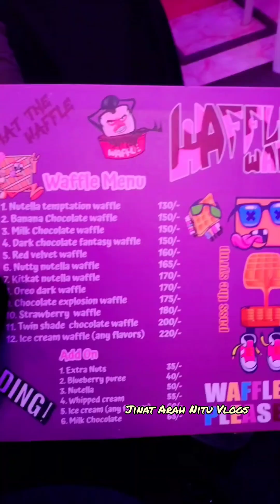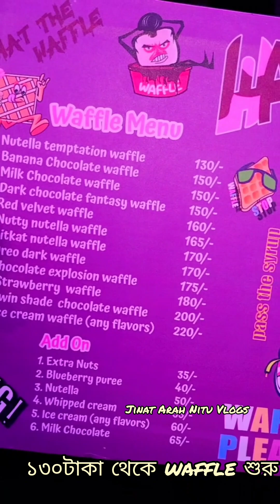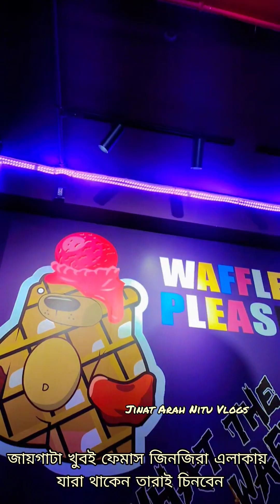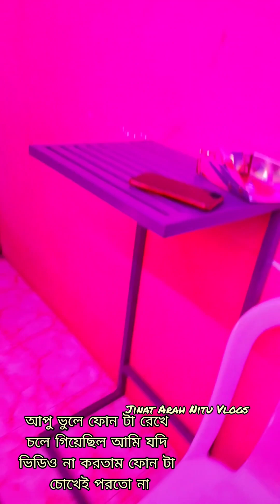পুরান ঢাকার বেস্ট Famous waffle খেতে কোথায় গেলাম। BEST FAMOUS WAFFLE OLD DHAKA VLOG|FOOD VLOG